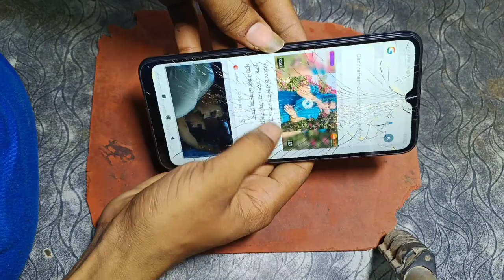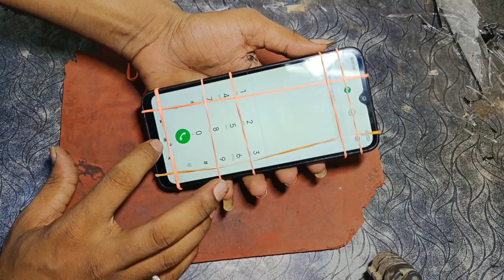Redmi 9 Broken Touch Glass Replacement / Redmi 9 / Redmi9a / Redmi9i Hari phone Repair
Redmi 9 Broken Touch Glass Replacement / Redmi 9 / Redmi9a
 Redmi9i Hari phone Repair

2.Touch glass replacement

Thanku so much for watching